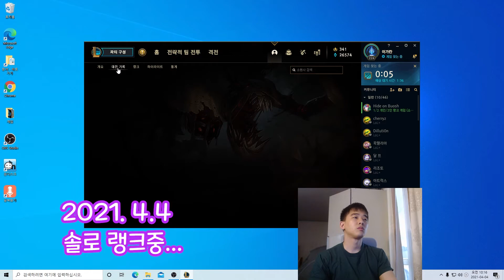[LOL] 무음(?)솔로랭크 2